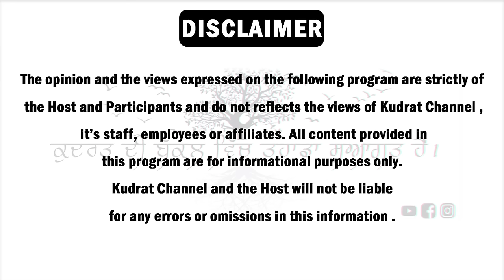Exclusive Podcast with Gauri Virdi | Police Case | Instagram Viral | Gurpreet Bal | Kudrat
Exclusive Podcast with Gauri Virdi | Thar Wala Case | Instagram Viral | Gurpreet Bal | Kudrat

Gauri Virdi
Gauri Virdi Podcast
Punjabi Podcast
Insta Reels
Gurpreet Bal
Kudrat

Anchor - Gurpreet Bal

ਇਸ ਚੈਨਲ ਉੱਤੇ ਤੁਹਾਨੂੰ ਹਮੇਸ਼ਾ ਜ਼ਰੂਰੀ ਅਤੇ ਤੁਹਾਡੀ ਮਨ ਪਸੰਦੀਦਾ ਵੀਡੀਓ ਮਿਲਣਗੀਆਂ |
ਅਸੀਂ ਹੋਰਾਂ ਚੈਨਲ ਵਾਂਗੂ ਗ਼ਲਤ ਵੀਡੀਓ ਨਹੀਂ ਬਣੋਂਦੇ | ਤੁਸੀਂ ਸਾਡੇ ਇਸ ਚੈਨਲ ਨੂੰ ਵੱਧ ਤੋਂ ਵੱਧ ਸ਼ੇਅਰ ਕਰੋ ਤਾਕਿ ਵੱਧ ਤੋਂ ਵੱਧ ਲੋਕ ਸਾਡੇ ਨਾਲ ਜੁੜ ਸਕਣ |